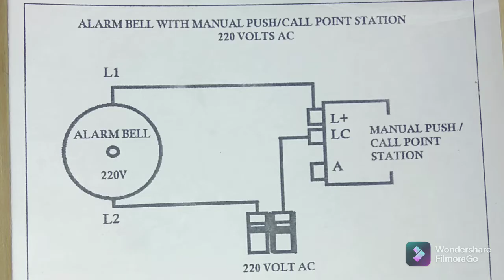Fire Alarm Bell | How to Set? Easy Guide! Direct 220v